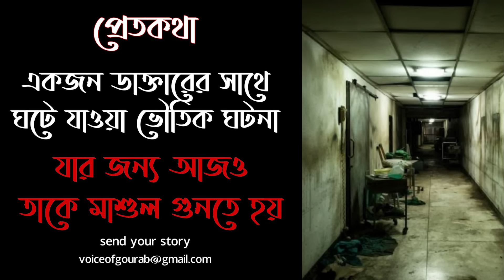নয় বছর বাদেও সেই ডাক্তারটিকে মাশুল গুনতে হচ্ছে | সত্যি ভুতের ঘটনা | Pretkotha | Gourab Tapadar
ছোটবেলায় কারেন্ট গেলে , অথবা কালবৈশাখীর বিকালে অনেক ঝড় বৃষ্টির পর অথবা বর্ষাকালে মুড়ি চানাচুর সাথে ভুতের গল্পগুলো মনে পরে ? পরিবারের মধ্যে কেউ একজন অথবা দলের কোনো একজন সব জায়গাতেই এমন থাকতেন যিনি খুব ভালো ভূতের গল্প বলতে জানতেন। আমরা তখন ছোট ছিলাম , অতো যুক্তি তর্কে না গিয়ে ভুতের গল্পগুলোকে বেশ উপভোগ করতাম। জীবনটা বেশ সহজ সরল ছিল। আমি চেষ্টা করেছি যদি সেই অনুভূতিটাই আবার কোনো ভাবে ফিরিয়ে আনা যায়। গল্পটি শুনে জানান, ভয় লাগলো কিনা ? অথবা আপনিও ফিরে গেলেন কিনা সেই অতীতে ?

Storyteller : Gourab Tapadar

আপনারাও আপনাদের গল্প পাঠাতে পারেন লিখে অথবা অডিও করে